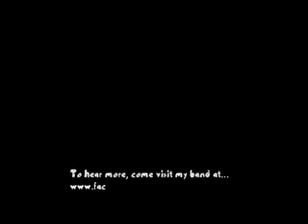Arcade Fire - Wake Up (Cover by Nostalghia)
Nostalghia's cover of "Wake Up" by Arcade Fire from their debut album Funeral.